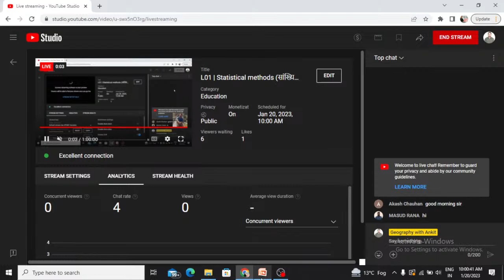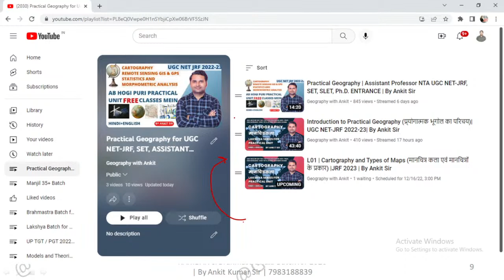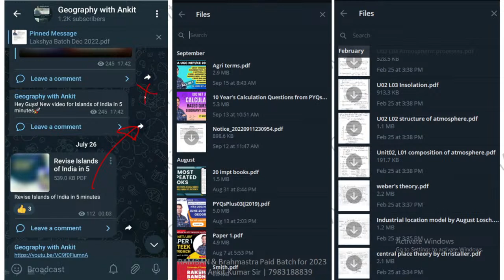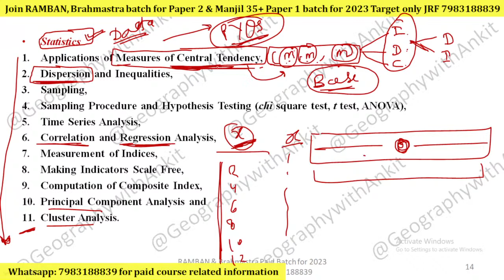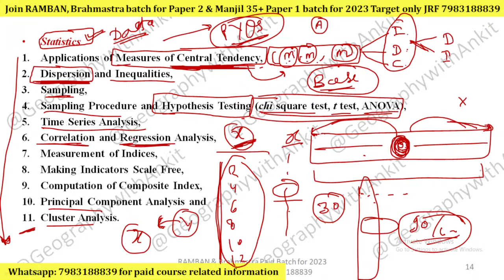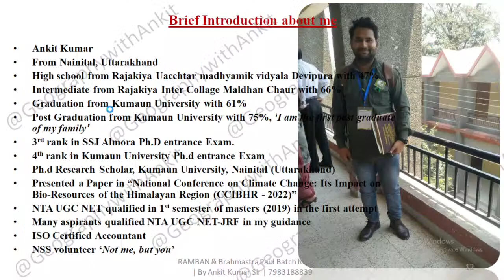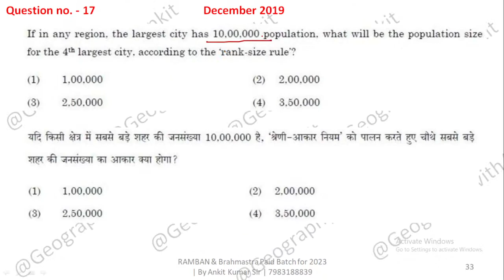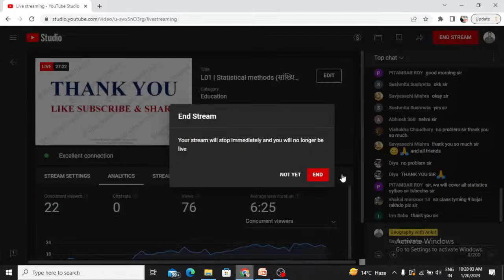L01 | Statistical methods (सांख्यिकी विधियाँ) | NTA NET-JRF 2023 | By Ankit Sir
L01 | Statistical methods (सांख्यिकी विधियाँ) | NTA NET-JRF 2023 | NTA UGC NET-JRF, Assistant Professor, SET, SLET, Ph.D. ENTRANCE TGT/PGT 2022-23 | By Ankit Sir

*Lakshya Batch, Manjil 35+ Batch and Ultimate course on Models and theories in Geography etc., join krne ke liye 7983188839 par whatsapp krein*

Unit IX: Geographical Techniques
Sources of Geographic Information and Data (spatial and non-spatial), Types of
Maps, Techniques of Map Making (Choropleth, Isarithmic, Dasymetric,
Chorochromatic, Flow Maps) Data Representation on Maps (Pie diagrams, Bar
diagrams and Line Graph, GIS Database (raster and vector data formats and
attribute data formats). Functions of GIS (conversion, editing and analysis), Digital
Elevation Model (DEM), Georeferencing (coordinate system and map projections
and Datum), GIS Applications ( thematic cartography, spatial decision support
system), Basics of Remote Sensing (Electromagnetic Spectrum, Sensors and
Platforms, Resolution and Types, Elements of Air Photo and Satellite Image
Interpretation and Photogrammetry), Types of Aerial Photographs, Digital Image
Processing: Developments in Remote Sensing Technology and Big Data Sharing
and its applications in Natural Resources Management in India, GPS Components
(space, ground control and receiver segments) and Applications, Applications of
Measures of Central Tendency, Dispersion and Inequalities, Sampling, Sampling
Procedure and Hypothesis Testing (chi square test, t test, ANOVA), Time Series
Analysis, Correlation and Regression Analysis, Measurement of Indices, Making
Indicators Scale Free, Computation of Composite Index, Principal Component
Analysis and Cluster Analysis, Morphometric Analysis: Ordering of Streams,
Bifurcation Ratio, Drainage Density and Drainage Frequency, Basin Circularity
Ratio and Form Factor, Profiles, Slope Analysis, Clinographic Curve,
Hypsographic Curve and Altimetric Frequency Graph.